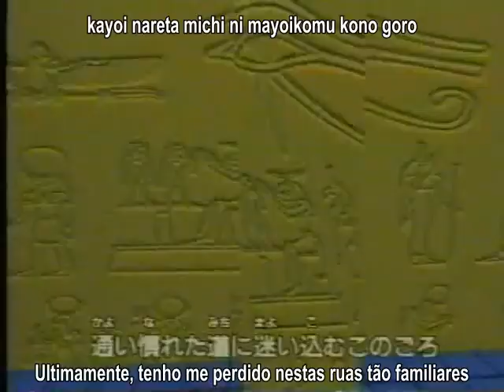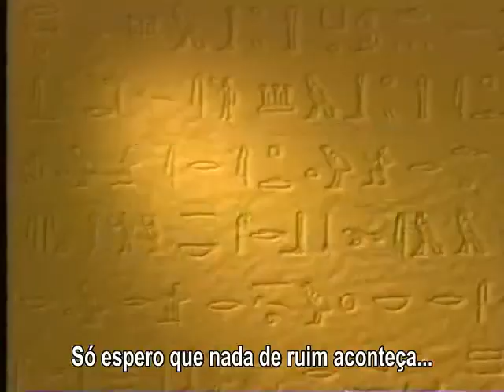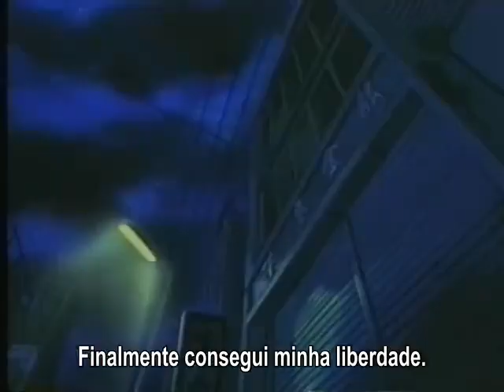Yu-Gi-Oh! (1998) 1x02 - O Jogador Maligno: A Armadilha do Inferno (Parte 1)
Yu-Gi-Oh! (1998)

Episódio completo dividido em duas partes e legendado em português.

Temporada 1 Episódio 02 - O Jogador Maligno: A Armadilha do Inferno (Parte 1)

Sinopse: Mutou Yugi é um jovem garoto frágil que é um grande fã de todos tipos de jogos. Mas quando ele resolve um antigo enigma egípcio, ele recebe todos os poderes das trevas. Quando confrontado com perigo e injustiça, ele se transforma em alguém muito mais sombrio e perigoso, punindo aqueles que muito merecem, os derrotando em diversos tipos de jogos. Temporada anterior ao Duel Monsters.

Yu-Gi-Oh! (versão ocidental do título em japonês 遊☆戯☆王 (Yūgiō), que literalmente significa Rei dos jogos) é uma série de anime produzida pela Toei Animation e dirigida por Hiroyuki Kakudou, baseada no mangá de mesmo nome escrito por Kazuki Takahashi, adaptando os capítulos 1-59 (volumes #1-7). Foi transmitida entre 4 de abril e 10 de outubro de 1998, somente no Japão, pela TV Asahi, com um total de 27 episódios. Um filme de animação baseado na série foi lançado nos cinemas japoneses em 6 de março de 1999.
Essa série não está conectada com Yu-Gi-Oh! Duel Monsters (conhecida fora do Japão como simplesmente Yu-Gi-Oh!), uma outra adaptação do mangá produzida pela Nihon Ad Systems e Studio Gallop, que começou a ser exibida em 18 de abril de 2000 pela TV Tokyo.

Gênero: Fantasia, aventura

Direção: Hiroyuki Kakudou

Elenco de vozes:

Yugi Mutou: Megumi Ogata
Katsuya Jonouchi: Toshiyuki Morikawa
Hiroto Honda: Ryotaro Okiayu
Anzu Mazaki: Yumi Kakazu
Miho Nosaka: Yukana Nogami
Sugoroku Muto: Takeshi Aono
Seto Kaiba: Hikaru Midorikawa
Mokuba Kaiba: Katsue Miwa
Shizuka Kawaii: Michiko Neya
Ryo Bakura / Yami Bakura: Tsutomu Kashiwakura
Shadi: Kaneto Shiozawa

Músicas:

Abertura
"渇いた叫び (Kawaita Sakebi)" - Field of View

Encerramento
"明日もし君が壊れても (Ashita Moshi Kimi ga Kowaretemo)" - Wands

Estúdio: Toei Animation

Emissoras de televisão: 🇯🇵 TV Asahi

Exibição original: 4 de abril de 1998 – 10 de outubro de 1998

Episódios: 27

Yu-Gi-Oh!